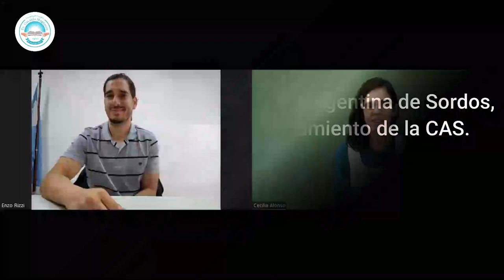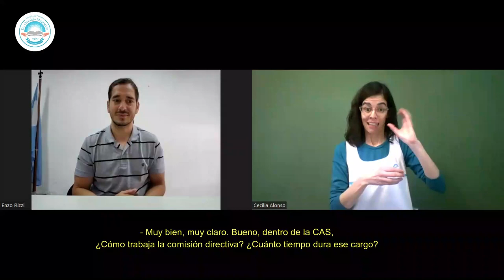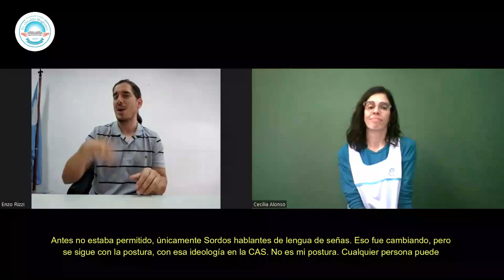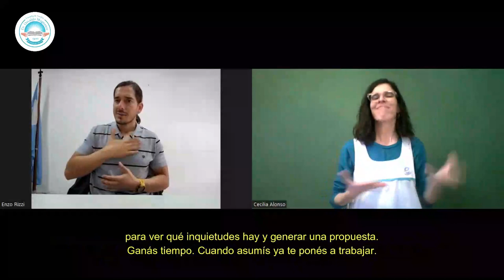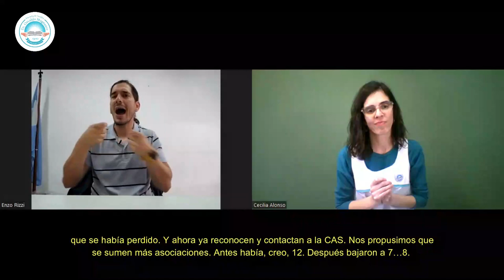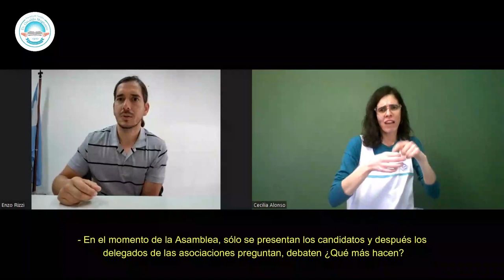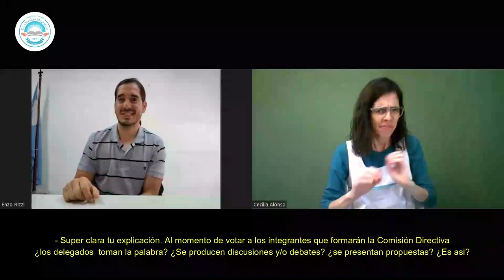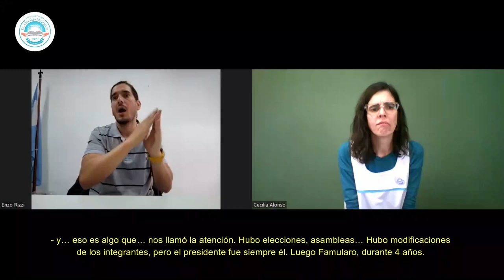Enzo Rizzi, presidente de la CAS, nos cuenta sobre el funcionamento de la CAS. Agosto de 2023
Enzo Rizzi, presidente de la Confederación Argentina de Sordos,nos cuenta sobre el funcionamento de la CAS.
Entrevista realizada en agosto de 2023.